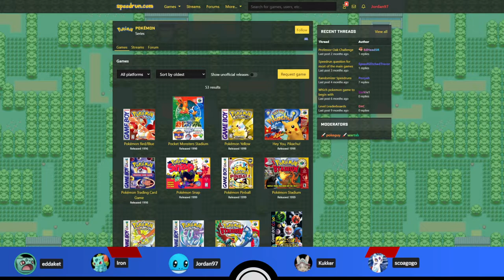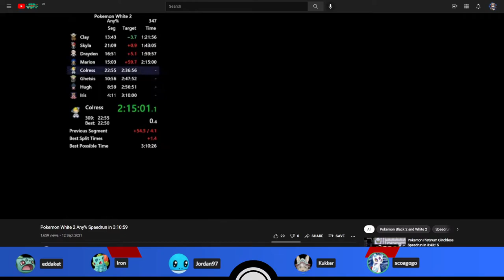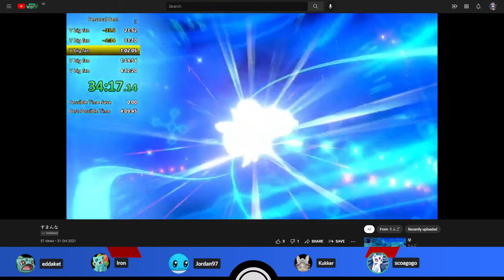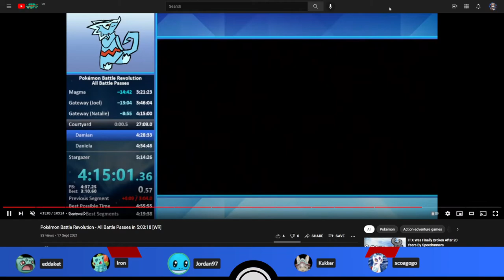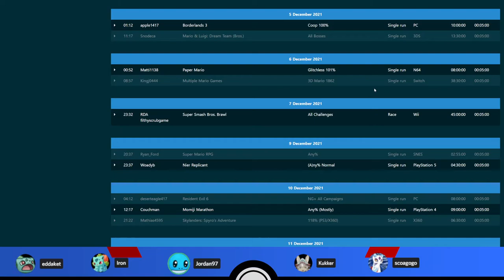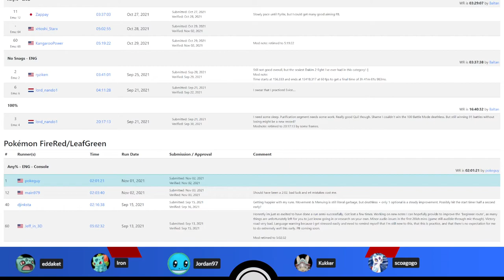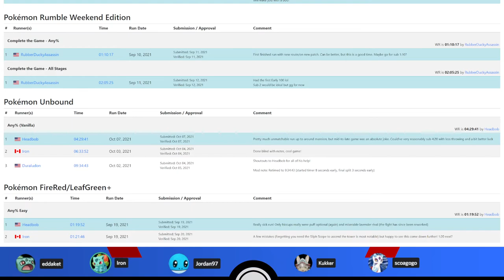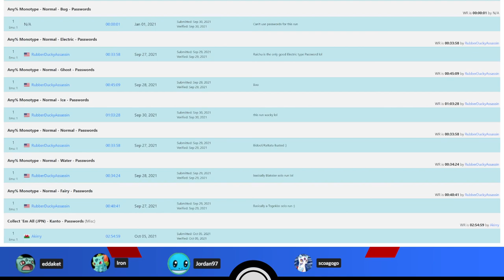Pokémon Speedruns Podcast Season 2 Episode 7 feat. Kukker & scoagogo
Episode 7 of the PS Podcast, featuring special guests Kukker and scoagogo!

The PS Podcast is a review of Pokémon speedrunning personal bests, route changes and news, hosted by: eddaket, Irondre and Jordan97.

Originally recorded on 6th November 2021.